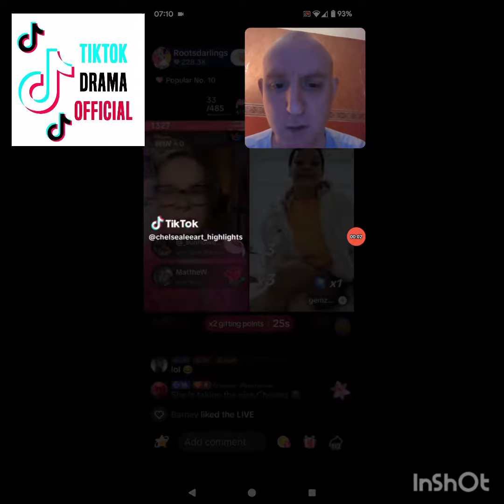Chelsea lee art and Gemma fake drama battle?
02/04/2024

I think Leanne took it seriously